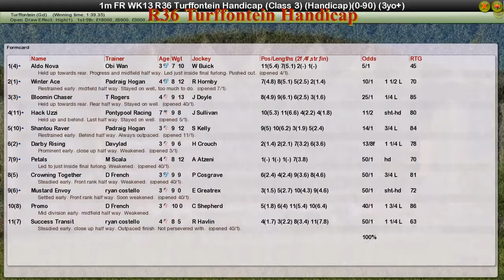FR WK13 R36 Turffontein Handicap